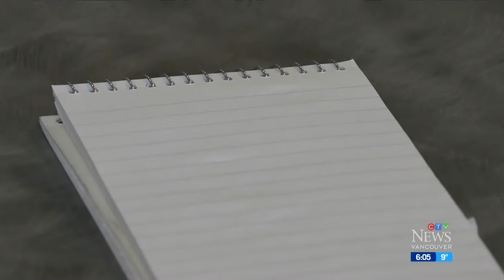B.C. cop's lost notebook ends up in suspect's hands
For the second time in just over a year, a Victoria police officer has lost a notebook containing highly sensitive information.